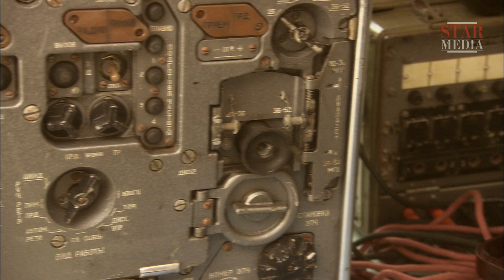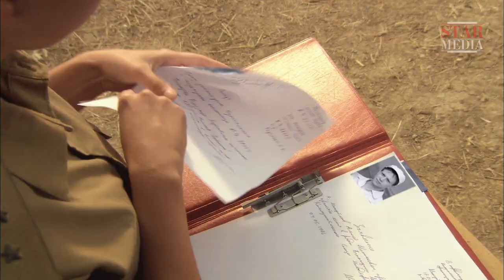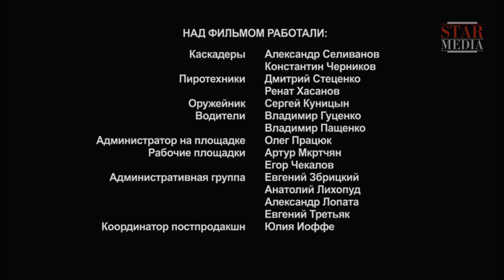Caravan Hunters - Episode 1. Russian TV Series. StarMedia. Military Drama. English Subtitles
1986, Afghanistan. The Mujahideen announce the launch of a new air-defense system called Stinger, which could potentially end Soviet supremacy in the air. Commander of Intelligence, Major Okovalkov is assigned the mission of getting hold of this new weapon and to do this, he has to intercept a small caravan transporting, according to intelligence information, a couple of Stingers.

However, as it turns out, the caravan is a large heavily guarded vehicle with a well-armed escort. Realising that the mission is doomed to fail before it has begun, Okovalkov decides to let the caravan pass and then return to his unit, but his plans are ruined when a young and inexperienced soldier suddenly opens fire. A fight ensues during which most of the Soviet squad is killed. With only seven survivors and no radio contact, Okovalkov’s real ordeal begins when he is forced to march his injured men over 45 kilometres back to base.

Type: TV series
Genre: military drama
Year of production: 2010
Number of episodes: 4
Directed by: Sergey Chekalov
Written by: Vadim Bochanov
Director of photography: Sergey Ryabets
Producers: Eduard Evtushenko, Aleksey Terentiev, Vlad Ryashin
Cast: Aleksey Serebryakov, Andrey Saminin, Aleksey Longin, Vsevolod Khovanskiy, Karina Andolenko, Evgenia Lyutaia, Vladimir Smirnov, Mikhail Tarabukin, Ivan Shibanov, Nikita Emshanov, Igor Mirkurbanov